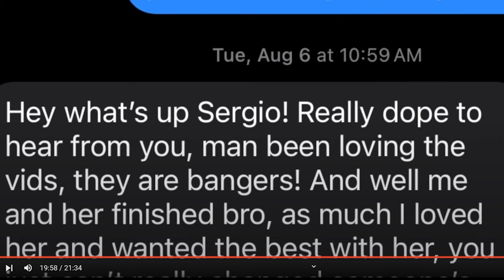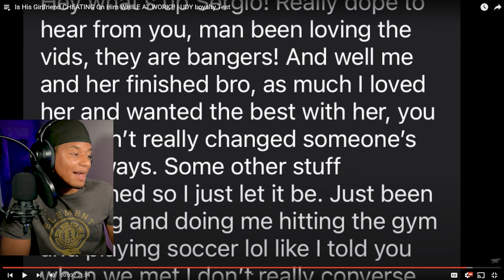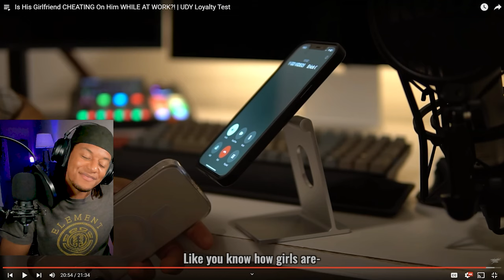He Tried To Catch His Girlfriend Cheating At Work!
Andretti's reaction to the "Is His Girlfriend CHEATING On Him WHILE AT WORK?! | UDY Loyalty Test."

Original Video Be sure to show some love to the creator of this content!